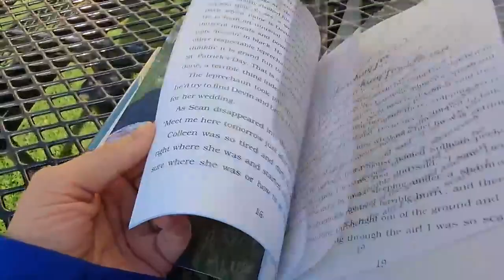New murals outside of Blue Earth County Library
A series of murals have graced the outside wall of the Blue Earth County Library, and Kelly McBride gives us the scoop on these murals!